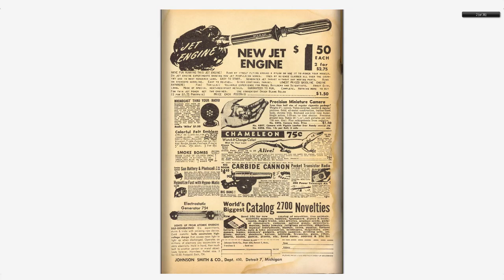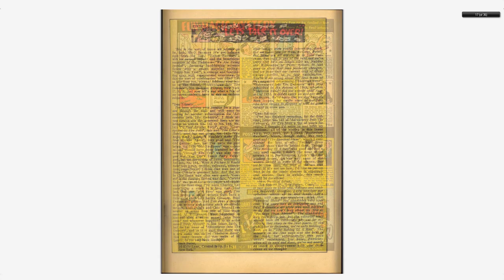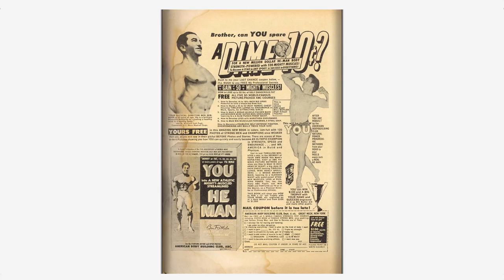Adventures into the Unknown #150 American Comics Group